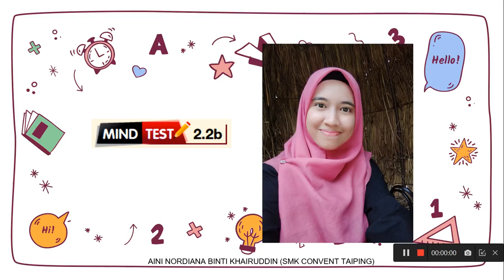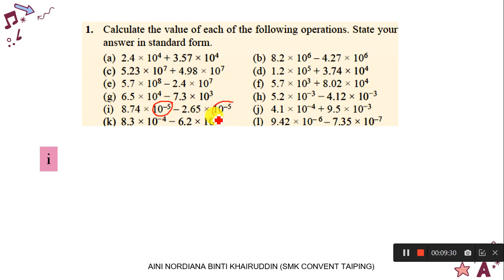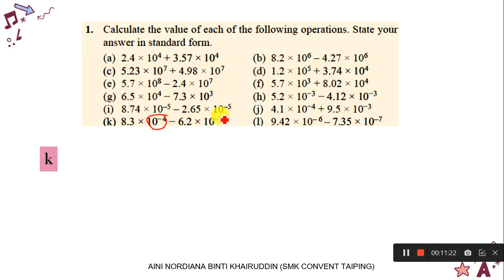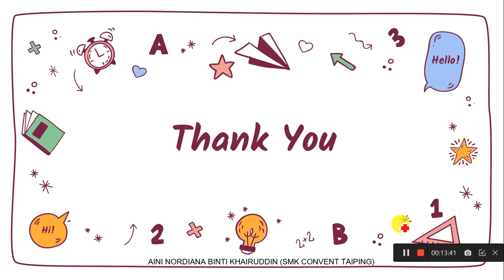Standard Form - Mind Test 2.2b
KSSM Mathematics Form 3 Chapter 2 Standard Form